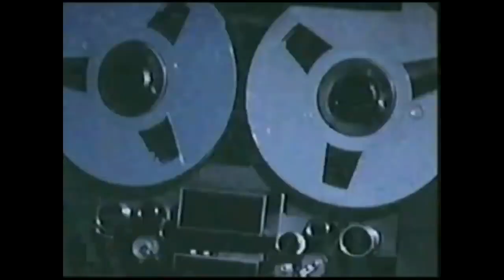1970 Public Information video On the Crown Virus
This 1970 Public Information video is just a Joke and I am not a doctor so do not take this seriously. Remember conspiracies are Never true.